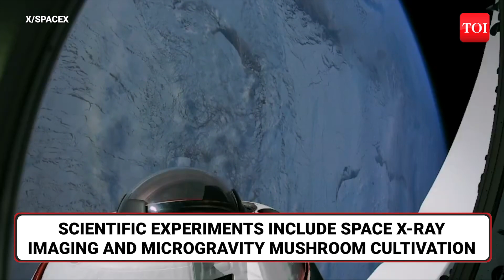Moment SpaceX Scripted History With Launch Of First Human Spaceflight Over Earth’s Poles | Watch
SpaceX successfully launched the FRAM2 mission, marking the first human spaceflight over Earth's polar regions. The mission, organized by entrepreneur Chun Wang, features a multinational crew led by Jannicke Mikkelsen, Norway’s first astronaut. The spacecraft, launched aboard a Falcon 9 rocket from Kennedy Space Center, will conduct scientific experiments, including microgravity research and space X-ray imaging. The mission aims to enhance Earth observation and climate monitoring while testing astronauts' endurance in extreme conditions.